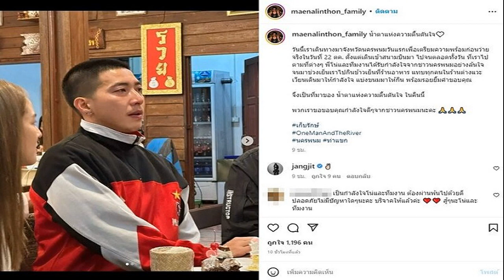แค่สบตาก็รู้ว่ารักเจ้าสาวแค่ไหน อุ๋ย บุดด้าเบลส ควง อร เจ้าสาวคนสวยวิวาห์หวาน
คนบันเทิงแห่ยินดีสุดชื่นมื่น แค่สบตาก็รู้ว่ารักเจ้าสาวแค่ไหน แต่งแล้ว อุ๋ย บุดด้าเบลส ควง อร เจ้าสาวคนสวยวิวาห์หวาน
อุ๋ย บุดด้าเบลส หรือ อุ๋ย นที เข้าพิธีวิวาห์กับเจ้าสาวแสนสวย อร อรนลิน ณ โรงแรมแกรนด์ ไฮแอท เอราวัณ โดยเผยคลิปเจ้าบ่าวยกขบวนขันหมากสู่ขอตามประเพณี พร้อมพิธีสวมแหวนบรรยากาศอบอุ่นสุดหวาน ท่ามกลางครอบครัวเพื่อนๆ คนสนิท คนวงการบันเทิงและคนดังมาร่วมยินดีจำนวนมาก
โดยเผยภาพและคลิปผู้มาร่วมในงานโพสต์ร่วมยินดีจำนวนมาก ซึ่งเจ้าบ่าวอุ๋ยได้รีโพสต์ขอบคุณรัวๆ ขณะที่ เจนนิเฟอร์ คิ้ม ซึ่งไปร่วมขับกล่อมบทเพลงในงานแต่งด้วย ได้โพสต์ภาพร่วมงานโดยร่วมเฟรมหวานของบ่าวสาวและแสดงความยินดีด้วยว่า ขอให้ครองคู่กันด้วยความรักและความเข้าใจตลอดไปค่า ยินดีด้วยนะคะอุ๋ย+น้องอร @guioui
ด้าน จี๊ป เทพอาจ ศิลปิน และ CEO จากค่าย LOVEiS Entertainment ก็เผยภาพพิธีวิวาห์ อุ๋ย และ อร พร้อมร่วมอวยพรด้วยว่า ยินดีกับอรและอุ๋ยด้วยนะครับ
ขณะที่คนใกล้ชิดมาร่วมงานเห็นโมเมนต์คู่บ่าวสาวสุดชื่นมื่นนอกจากเผยภาพรัวๆแล้ว พร้อมทั้งอวยพรความรักของทั้งคู่แล้ว ยังต้องบอกว่า แค่สบตา ก็รู้ว่า อุ๋ย รัก อร แค่ไหน